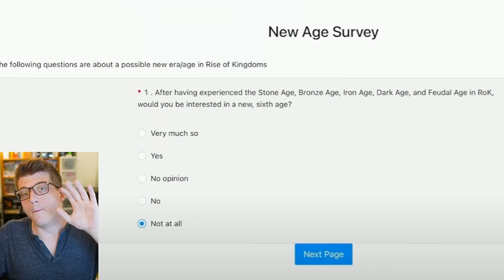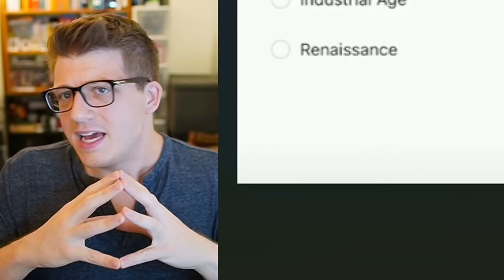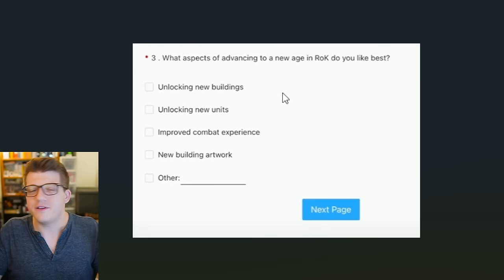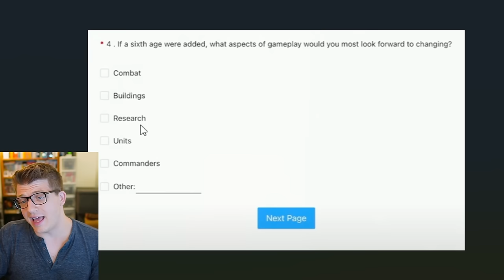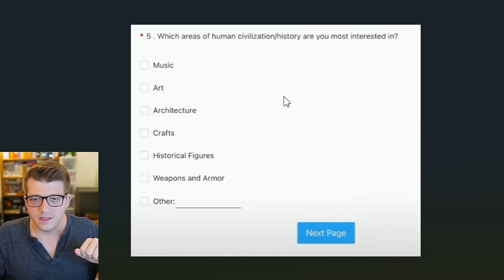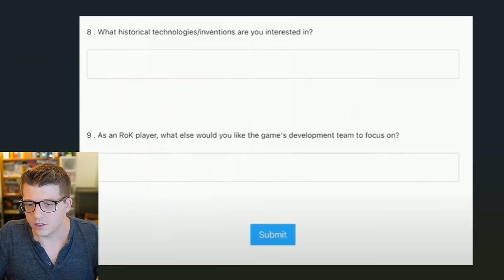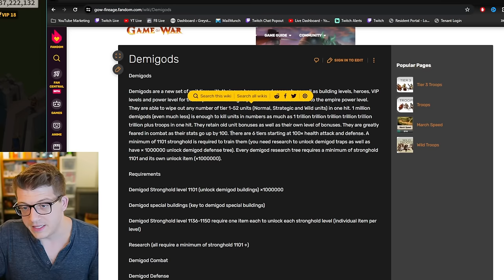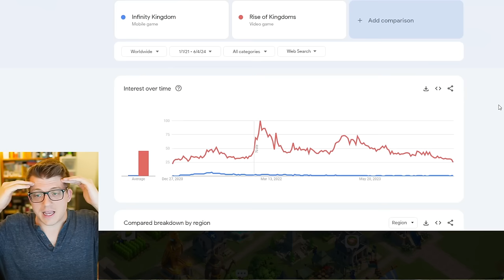Rise of Kingdoms: Are TIER 6 Units Coming? (LEAKED Survey)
Chapters:
0:00 Leaked Player Survey
1:52 The Survey
12:20 Tier 6 Units - The TRUTH
23:27 My Prediction